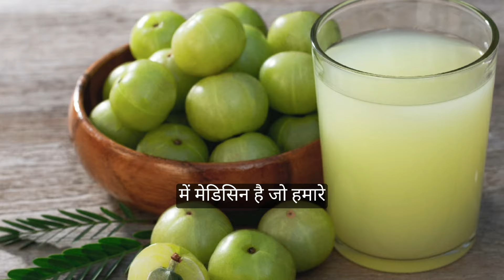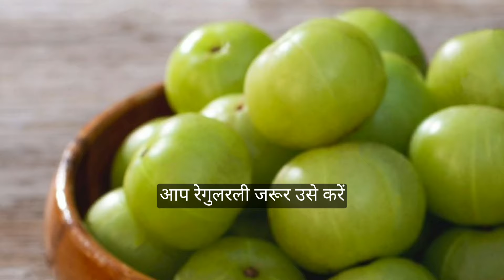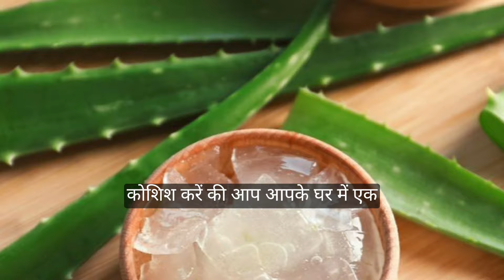How to Increase Melanin in Hair Homeopathy/safed balo ko kala kare Homeopathy#drhussains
@drhussains7781 How to Increase Melanin in Hair Homeopathy/ safed balo ko kala kare Homeopathy dawa For Premature Greying Of Hair#drhussains

you're Quries 🏥👩‍⚕️✅️👇
How to Increase Melanin in, Hair  Homeopathy, Homeopathy dawa For Premature Greying Of Hair,
Greyhair,

@drhussains7781 How to Increase Melanin in Hair  Homeopathy/ Homeopathy dawa For Prematur greying of hair,
Drhussains YouTube
channel
How to Increase Melanin in Hair,
Best Homeopathic, Treatment For Premature Greying Of Hair!,    safed bslo ko kala kare ,
Safed balo sy chutkara,
Best Homeopathic Treatment For Premature Greying Of Hair!,
Premature Graying of HairAsamay baal pakna

 :What is the remedy for premature Greying of hair?
 :Can Homeopathy treat premature grey hair
:Can premature Greying of hair be reversed?

The greying of hair before the age of 35 years is referred to as premature greying. It has seen an increase over the past several years, and the main reasons could be stress or anxiety, improper diet, overuse of shampoos and conditioners, or, of course, it could be in your genes. Hair, it is said, is everything. Well, that maybe sort of far-fetched but early greying of hair can be very disturbing for people.
There have been cases of children as young as 8-10 years of age reporting greying of hair. The premature greying of hair can be successfully treated with Homeopathic medicines.
Acid flour 200
Acid phos 200
pylocarpus200
Jevorendi  Q

Top Homeopathic Remedies for Premature Greying Of Hair

homeopathy
hairloss
Greyhair
How to increase malenin in hair
Safrd balo ka kala kare,
 Kam uner  my safed bal ,
Safed balo ka illaj,
Hairhealth ,haircare,
dandruff treatment¹
dandruff removal,
psoriasis,
alopecia areata treatment,
dandruff homeopathy, medicine,
how to reduce hair fall
hair,
hair regrowth,
dandruff kaise hataye,
homeopathy doctor
dandruff ka ilaaj,
dandruff kaise hota hai,
medicine,
homeo doctor,
homoeopathy clinic,
homeo clinic,
itching,
dry skin,
scalp,
homeopathy treatment for hair loss hair fall,
homeopathy, r
 hair care drops review
hairfall homeopathic medicine
The Most Effective Dandruff Homeopathic Remedy ,- Dandruff,
Dr Hussain's Advance Homeopathic has been offering pure Homeopathic treatment for the last 25 years. They have made Homeopathic treatment popular among all community classes and seen that Homeopathic treatment is useful in chronic diseases and equally effective in acute conditions.
Our mission
is to provide consistently excellent and accessible healthcare services with minimal side effects and complete mental, physical and spiritual well being of each individual who consults us. We will also strive to offer the best preventive medication to the society.
Our vision
 is to meet the health needs of the people providing high quality, comprehensive healthcare to all and strive to be the premier health care provider to residents in its service area.

youtub video
hairloss

How to Increase Melanin in Hair  Homeopathy/ Homeopathy dawa For Premature Greying Of Hair#Greyhair